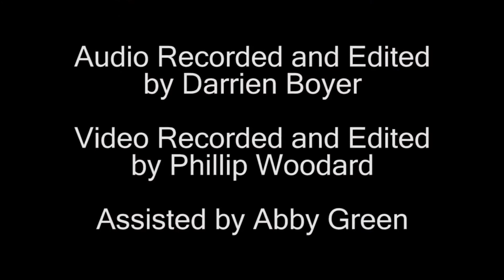The Conversion of Saul – Z. Randall Stroope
Ensemble: The Roberts Chorale
Conductor: Adam Potter
Location: Andrews B. Hale Auditorium, Howard Stowe Roberts Cultural Life Center, Roberts Wesleyan College, Rochester, New York

Title: “The Conversion of Saul” (2004)
Composer: Z. Randall Stroope (b. 1953, United States)
Text: By the composer, adapted from Acts 16:18